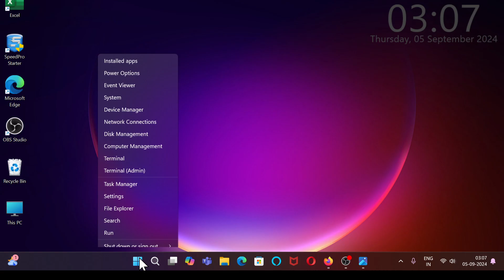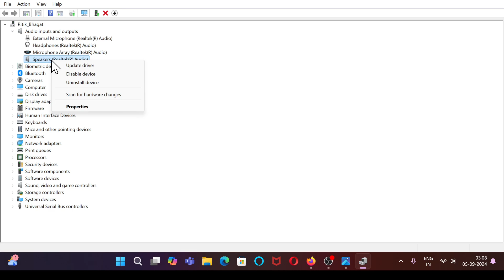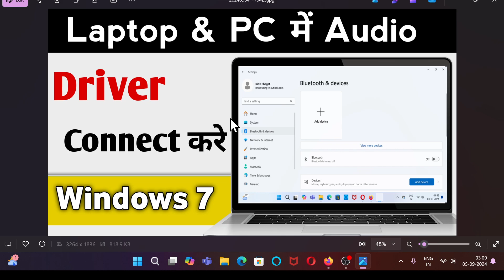Audio Driver Kaise Laye Windows 7 | How To Install Audio Driver On Windows 7